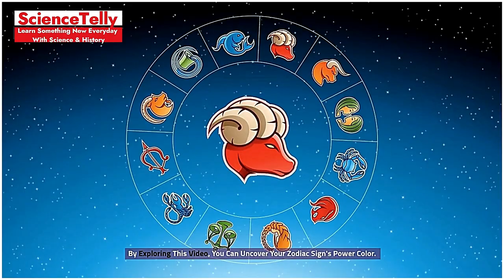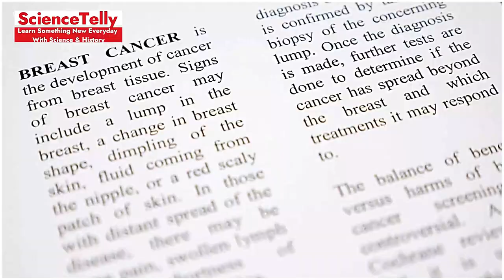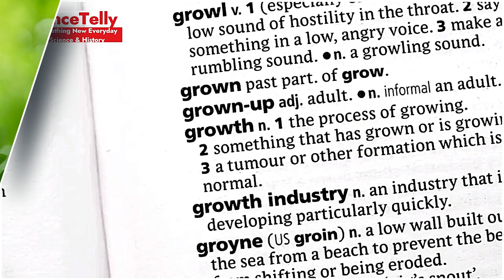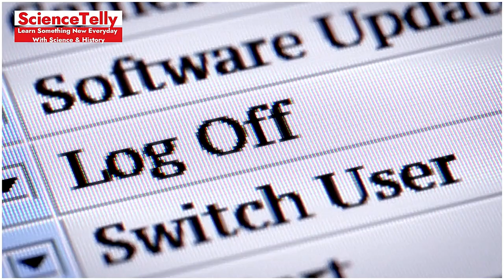Unlock Your Zodiac's Power Color: Discover the Perfect Hue to Boost Your Energy!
Short Description:
"Ever wondered how your zodiac sign can influence your energy levels? In this video, we reveal the power color for each zodiac sign—colors that can enhance your mood, boost your energy, and align with your astrological traits. Find out which hue resonates with your zodiac and how you can incorporate it into your daily life for maximum positivity and balance. Don't miss this vibrant journey into the world of zodiac power colors!"